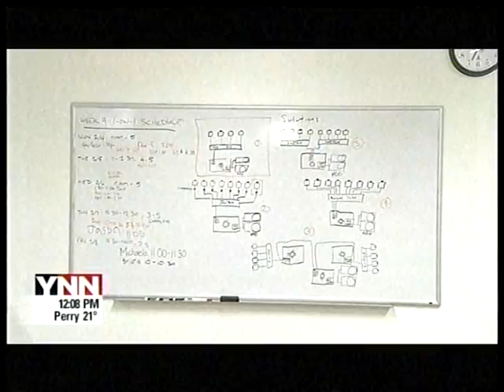RIT on TV: Imaging Science Internship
YNN-TV (channel 9) reports on a paid STEM internship at Rochester Institute of Technology for high school students in the Rochester area. Students have until March 1, 2013 to apply. For additional information or to fill out an application